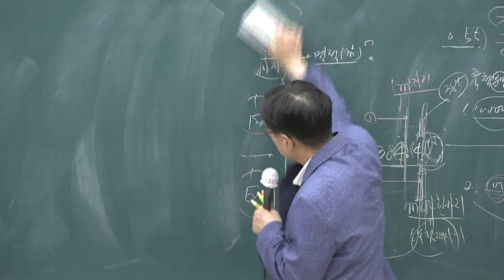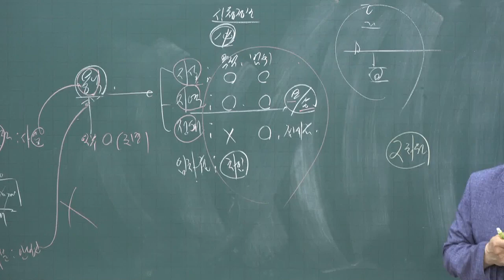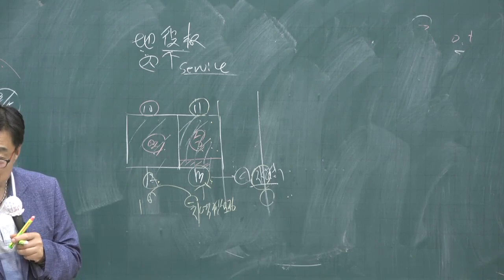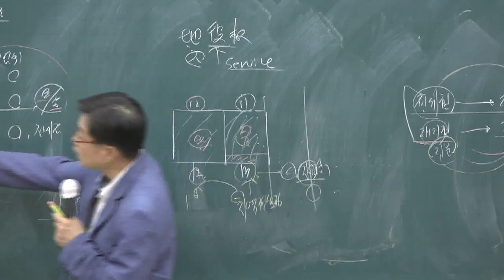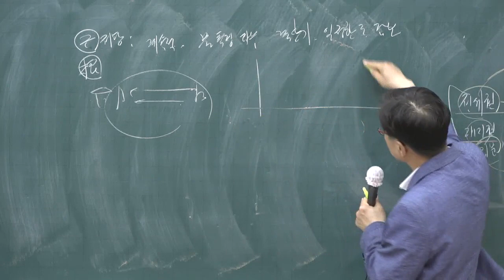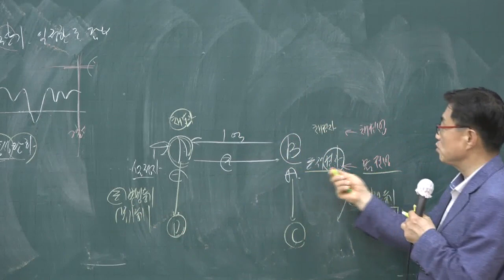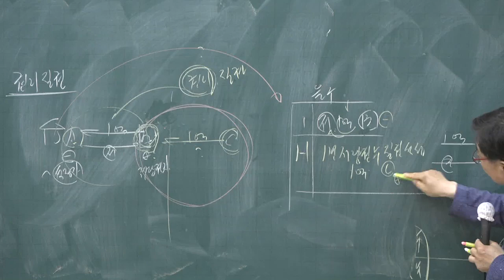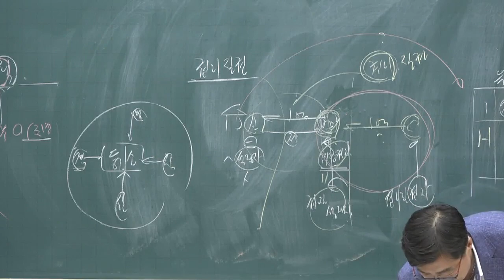[공전무] 2020년 공인중개사 부동산 공시법 고급이론 4-19